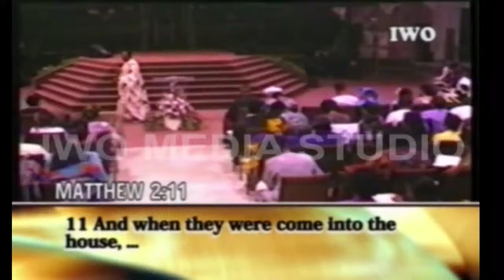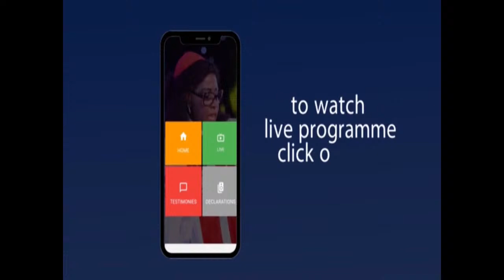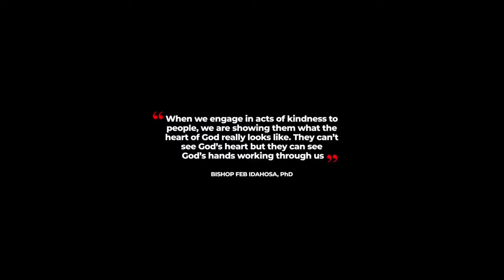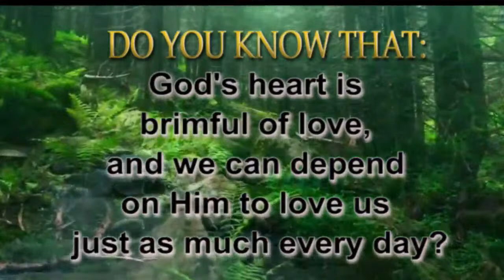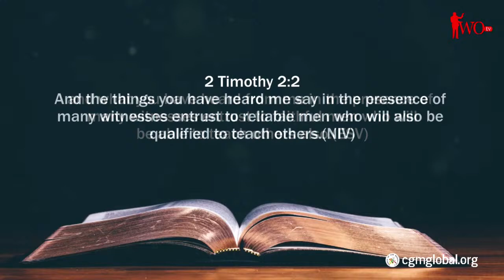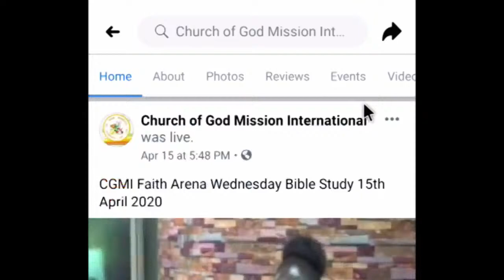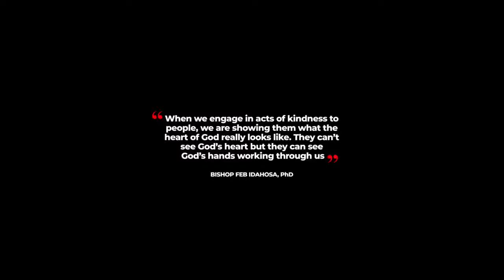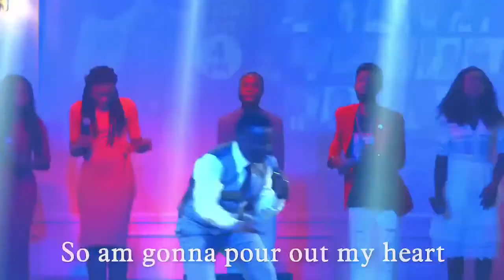IWO TV Plus Studio Live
IwoTv Plus Studio Live. Welcome to the Church of God Mission International.
Introduce yourself in the chat and let us know where you're from!

IWO MEDIA NETWORK is the creative digital arm of Church of God Mission International. We are the sole authorised producer of all Church Of God Mission international programs and distributors of her tapes, CDs, DVDs, and books.